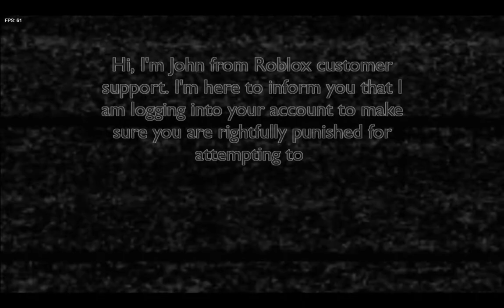FNF Vs John Doe [ roblox hacker ]